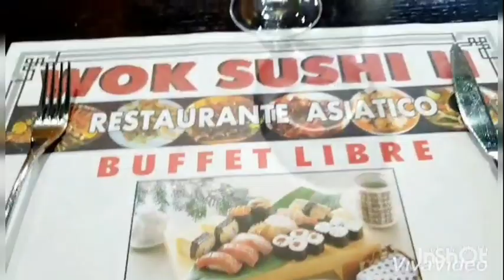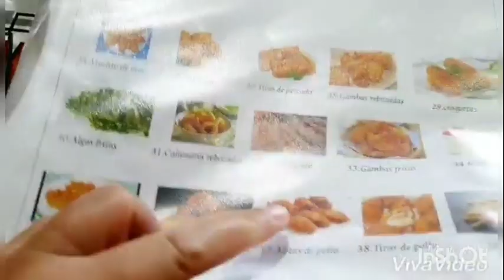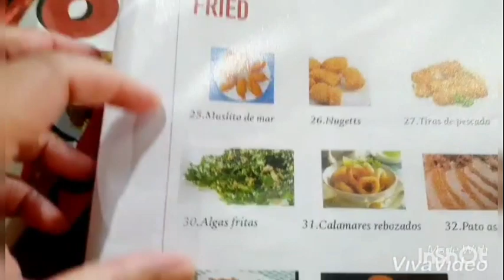TEAM GUTOM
Ito ang isa sa restauranteng  eat all you can na pinapasukan namin.
kilala na nga kami sa resto na yan, siguro nasa isip nila, eto na naman ang malalakas lumamon. hahahhahaha